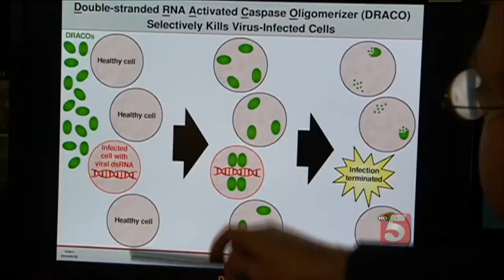Draco Keeps the Bad Guys Away!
Scientists are researching a new compound that could wipe out the common cold, influenza and many other viral infections. The researcher behind it says the discovery could be bigger than penicillin, with far less resistance.